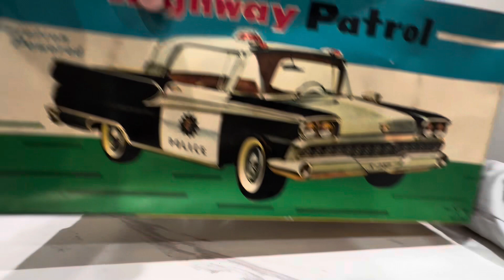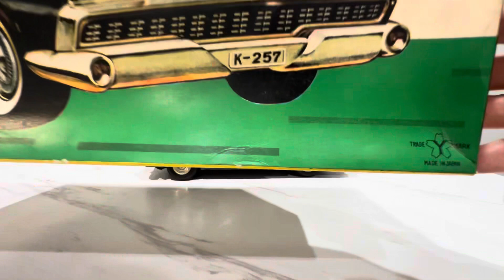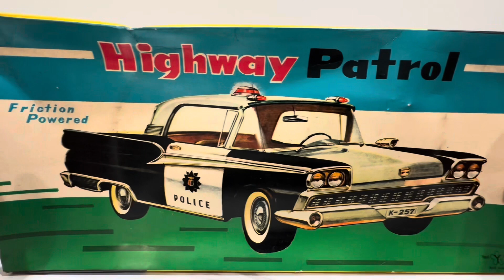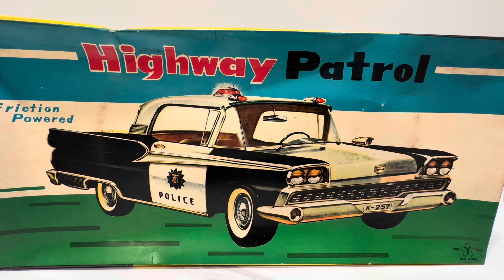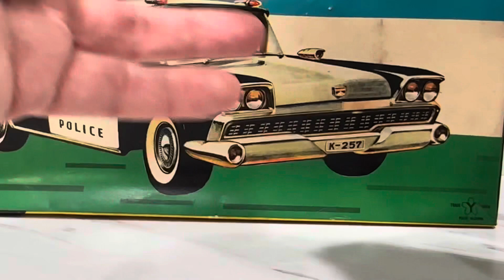This GIANT Highway Patrol car is an Enormous Friction Police Car ! 🚔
1950’s Yonezawa Japan